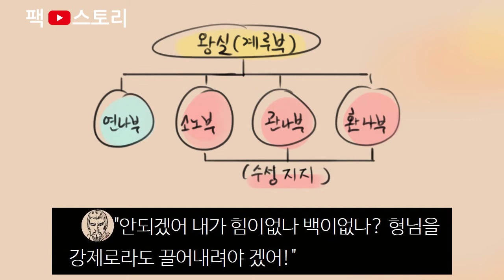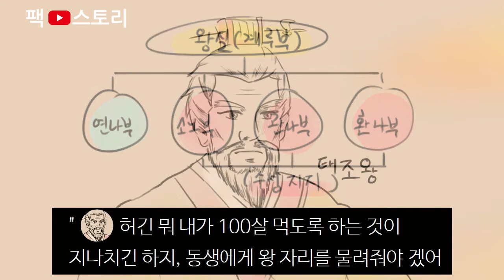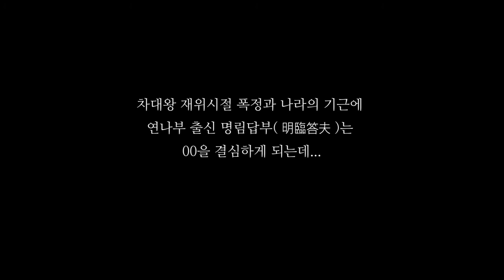[팩 한국사 22회] 고구려 차대왕 스토리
(내용중 일부)

서기(西紀) 53년 고구려는 최악의 폭정으로 시종 두로에 의해 모본왕(慕本王)이 시해되고 제 6대 태조대왕(太祖大王)이 나라를 이끌었다

그의 재위시절(53~146년) 고구려는 한나라와 크고 작은 분쟁이 있었는데 그때마다 공을 세워 나라를 지킨 것은 동생 수성(遂成)이었다.

하지만 수성은 답답했다.

"이거 뭐 내 앞에 형님이라고 하나 있는 것이 100살 먹도록 왕 노릇을 하고 있으니,

내가 아무리 나라에 공을 세우면 무엇하나?

내 나이도 벌써 76세인데 이러다 왕 한번 못해보고 죽는 것 아닌가?"

그 당시 고구려는 왕실인 계루부를 비롯해 관나부, 환나부, 소노부, 연나부등 권력의 핵심 5개부가 있었는데 수성은 이중 소노부 관나부 환나부 세력을 대표하고 있었다.

"안되겠어 내가 힘이없나 백이없나? 형님을 강제로라도 끌어내려야 겠어!"

그렇게 생각한 수성이 자신의 세력을 규합하고 있을 때 태조왕은 동생의 마음을 눈치채고 있었다.

"그래 뭐 내가 100살 먹도록 하는 것이 지나치긴 하지, 동생에게 왕 자리를 물려줘야 겠어

그렇게 생각하고 대신들과 선위(禪位)를 의논하자. 수성과는 반대파 세력이 반길 리 없었다.

"아니 됩니다. 왕위는 응당 태자에게 주셔야지요, 그래야 탈이 없습니다."

"원래 우리 고구려는 어린 태자가 성숙할 때까지 숙부가 잠시 맡곤 했다. 게다가 수성은 나라에 공도 많다 아이가?"

"수성의 세력은 욕심이 많은 자들이옵니다. 한번 왕 자리에 오른다면 과연 태자에게 선선히 왕위를 물려줄까요? 수성이 왕이 된다면 태자나 태자를 지지하는 저희들이나 목숨이나마 온전할 수 있을까요?"

그 말에 태조왕은 가슴이 서늘해지는 것을 느꼈지만 이내 마음을 가다듬고 말했다.

"동생이 왕 한번 해보고 그다음에 태자가 하는 것이 순리다.

그렇게 되지 않는다면 힘 있는 동생은 반역을 일으켜서라도 왕의 자리를 얻으려 할 것이다.

만약 동생이 그렇게 나온다면 그땐 뒷감당 우얄낀데?

이 이상 내 결심에 반대하는 것은 국론만 분열시키는 행위이므로 내 용서하지 않을 것이다."

태조가 그렇게까지 나오자 반대파들은 더는 말을 할 수 없었다.

그리고 얼마 후 태조왕은 수성을 불러 말했다.

"수성아"

"예 폐하..."